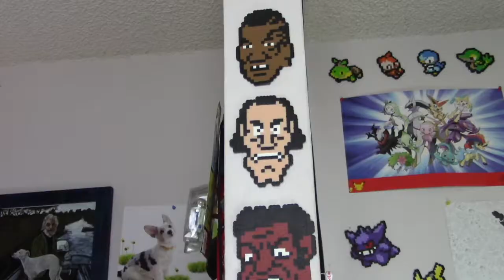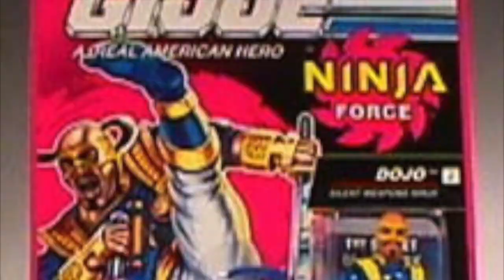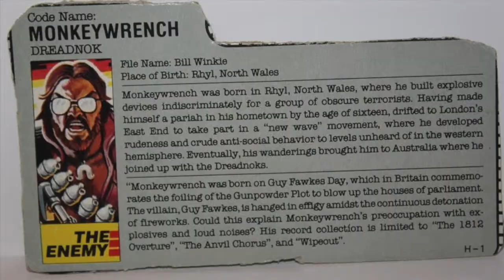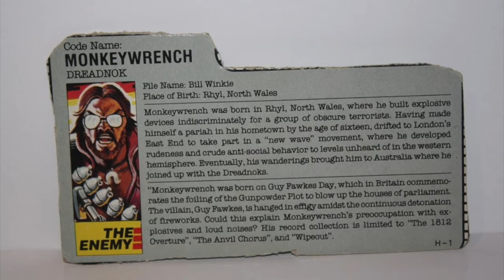Dreadnoks Monkeywrench - The Dan Classic Show